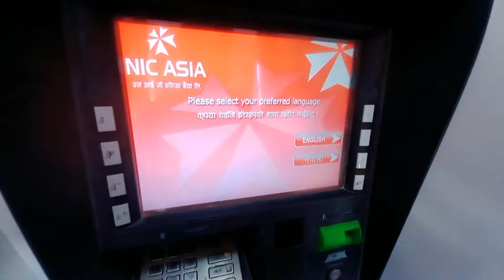Meet For //HA Doctor Bhai Log// ❤️♥️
Hello friends मेरा नाम साजन चौधारी है, और आप सबका GEETA SON VLOG चैनल पर स्वागत है
जिस व्यक्ति ने कभी गलती नहीं कि उसने कभी कुछ नया करने की कोशिश नहीं की.🙏🙏🙏❤❤❤

                       IF ANY CONTENT OWNER HAS SOME ISSUE WITH MY VIDEOS PLEASE DIRECT MASSAGE ME ON INSTAGRAM OR OTHER SOCIAL MEDIA'S AND WILL REMOVE MY VIDEO

                      BUT PLEASE DON'T COPRIGHT CLAIM/STRIKE OUR VIDEO

BECAUSE THERE IS LOTS OF HARDWORK TO CREATE ONE VIDEO I THANKS YOU

        UNDERSTAND PERFCTLY
Thank you some for watching 🙏🙏❤❤❤